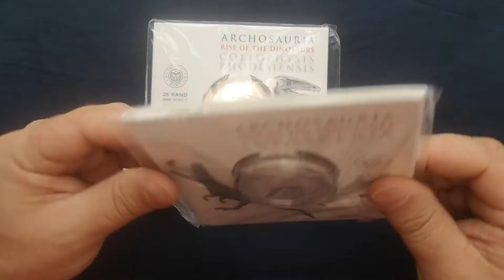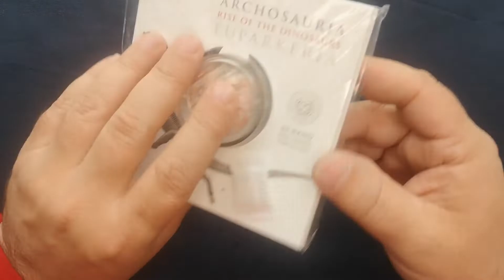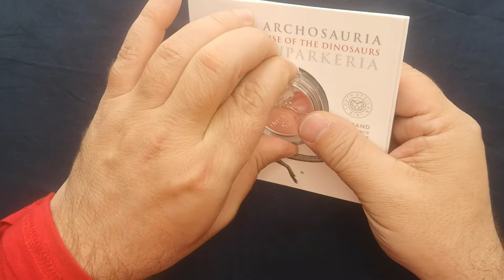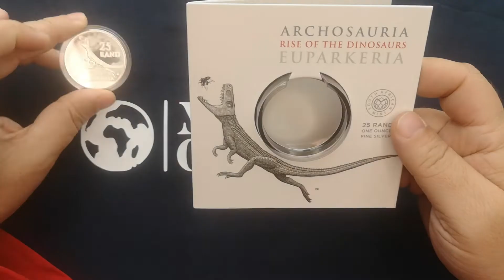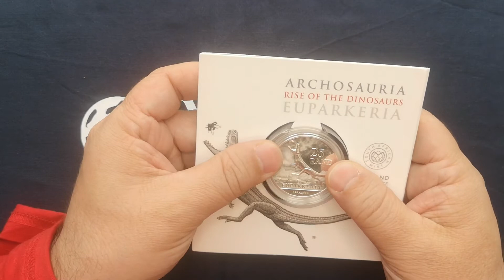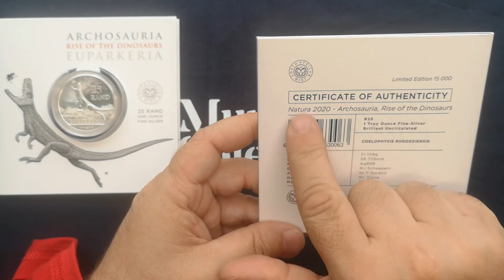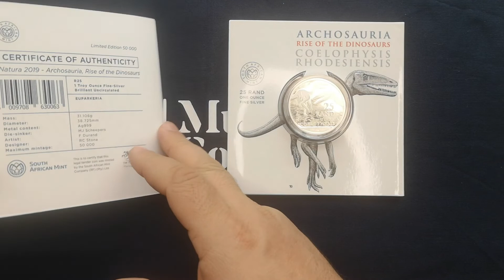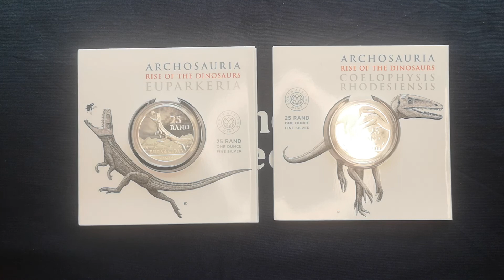COLECCION NATURA SOUTH AFRICAN MINT, ONZAS DE PLATA PREMIUM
En el video de hoy, veremos el inicio y puede que a la vez el fianl de una coleccion de monedad premium de la South African Mint.